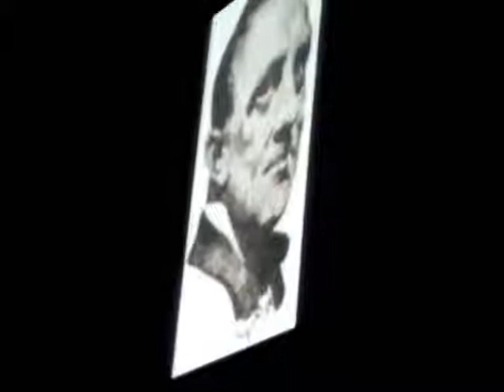brian brushwood magic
brian brushwood at universal studios florida for halloween horror nights